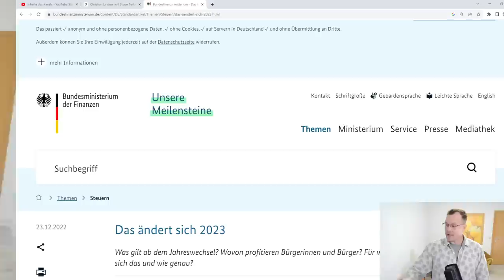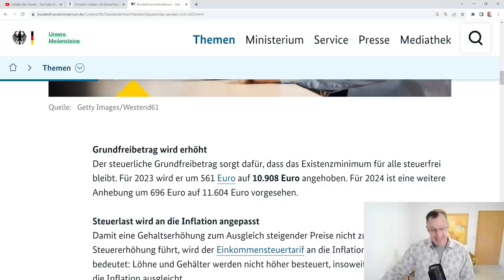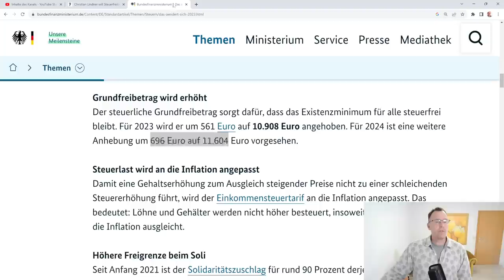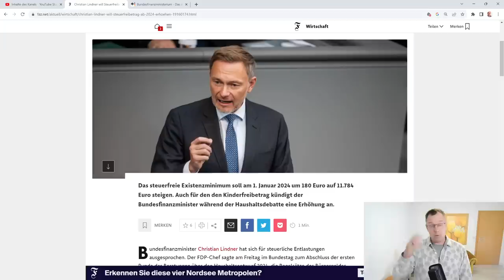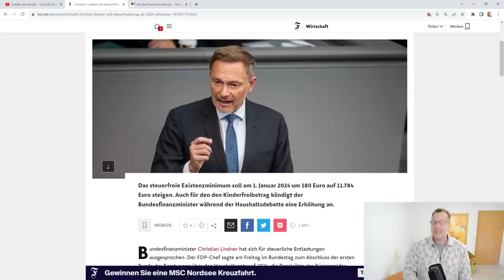2024: Mio. Rentner und Arbeitnehmer werden entlastet, Grundfreibetrag steigt auf 11.874€ mehr Netto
Der Grundfreibetrag im Steuerrecht steigt 2024 von 10.908€ auf 11.784€, also um fast 8 Prozent. Damit folgt der Grundfreibetrag der Inflation und auch den Werten aus dem sozialrechtlichen Existenzminimum. Mit dem hohen Anstieg werden Millionen Arbeitnehmer und Rentner entlastet, Nettolöhne und Nettorenten vor Steuern steigen.